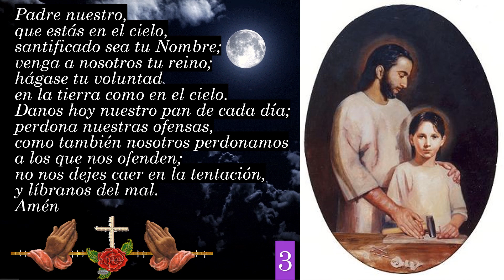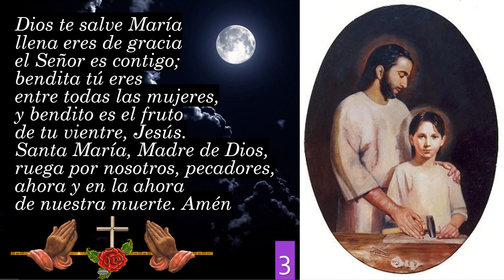Oración a San José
La devoción a San José es una fuente inagotable de consuelo y protección espiritual. En este video, te sumergirás en la belleza de la "Oración a San José" y descubrirás cómo su poderosa intercesión puede brindarte paz en medio de las tormentas de la vida.

San José, el patrono de la Iglesia universal, es conocido por su papel como protector y custodio de la Sagrada Familia. A lo largo de la historia, ha sido invocado en busca de ayuda en momentos de dificultad y necesidad. Acompáñanos en esta oración a San José y experimenta su amor y cuidado.

Esta oración es una manera poderosa de conectar con San José y confiar en su protección en tu vida. Ya sea que enfrentes desafíos, busques paz o desees profundizar tu fe, esta oración te guiará en un viaje espiritual significativo.

oracion a san jose obrero novena,
oracion a san jose oriol,
oracion para san jose obrero,
oracion a san jose para obtener una buena muerte,
oración a san josé obrero para conseguir trabajo,
oracion a san jose para obtener un milagro,
oración oración a san josé dormido,
oración a san josé obrero por trabajo,
oración a san josé obrero patrono de los trabajadores,
oración a san josé obrero para conseguir trabajo urgente,
oración a san josé opus dei,
oración corta a san josé obrero,
oración a san josé para vender una propiedad urgente,
oración a san josé para vender rapido una casa,
oración a san josé para comprar casa,
poderosa oración a san josé dormido,
poderosa oración a san josé para conseguir trabajo,
oración a san josé de la montaña para quedar embarazada,
oracion a san jose para vender rapido una propiedad,
oración a san josé para recuperar a mi esposo,
oración a san josé para vender una propiedad rápido,
oración a san josé sánchez del río,
oración a san josé después del rosario,
oracion a san jose santa teresa,
oracion a san jose santa teresa de avila,
oración a san josé para solteros,
oracion a san jose en su dia,
oracion a san jose en su dia 19 de marzo,
oracion a san jose por salud,
oración a san josé para pedir por la salud,
oración a la capa santa de san josé,
oración a señor san josé,
oración a san josé por la salud,
oración a san josé dormido para sanacion,
oración a san josé de santa teresa de ávila,
oración a san josé tres peticiones,
oracion a san jose trabajo,
oracion a san jose tres peticiones,
oracion a san jose treintena,
oracion a san jose todos los miercoles,
oracion a san jose treinta dias,
oración a san josé para trabajo urgente,
oración a san josé para tres peticiones imposibles,
oración a san josé para conseguir trabajo,
oración a san josé dormido para conseguir trabajo,
oración a san josé patrono del trabajo,
oración a san josé para conseguir un trabajo urgente,
oracion a san jose para encontrar una casa,
oracion a san jose youtube,
oracion a san jose por un enfermo,
oracion a san jose por un milagro,
oración a san josé para comprar una casa,